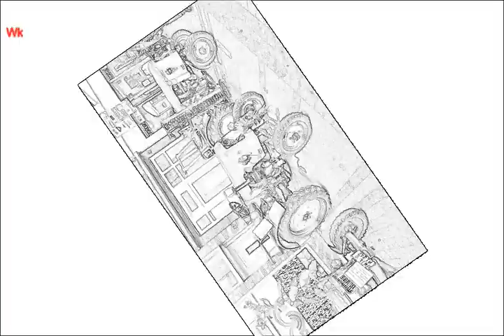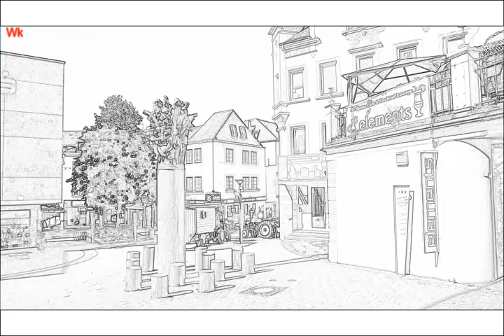3 Wittlicher Federweißerfest mit Traktortreffen 10.09.2023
3  Wittlicher Federweißerfest mit Traktortreffen